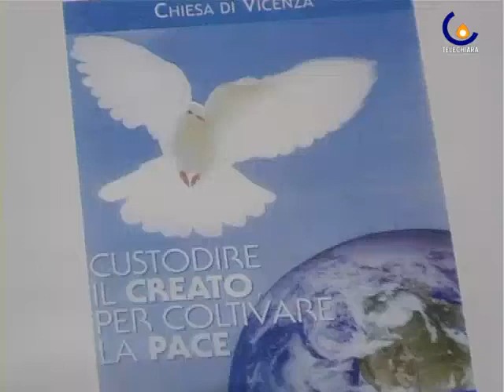100927 Custodire il creato per coltivare la pace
Vicenza - Una veglia alla Basilica di Monte Berico  per impegnarsi a favore di stili di vita compatibili (Luisa Bertini)